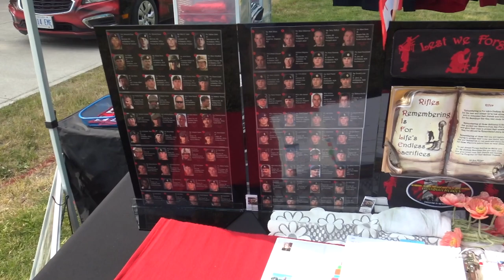Host a Vet Salmon Fishing Derby 2023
Oakville's Bronte Harbour hosted the annual "Host a Vet" Salmon fishing derby this past weekend, and Pierce Lang has all the details